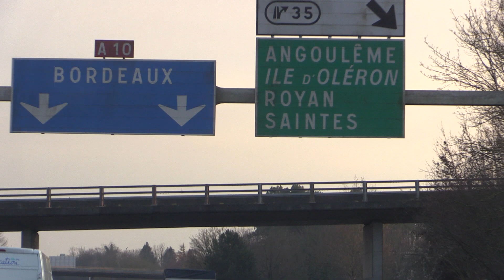2018-02-11_op_memorie_vivante_02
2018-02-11 OPERACIÓN "MEMORIE VIVANTE - 02"